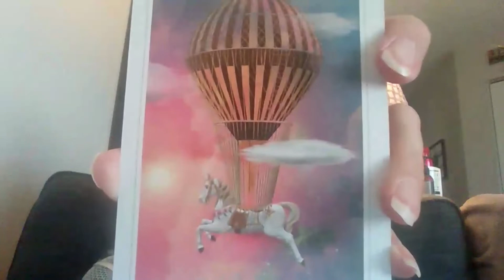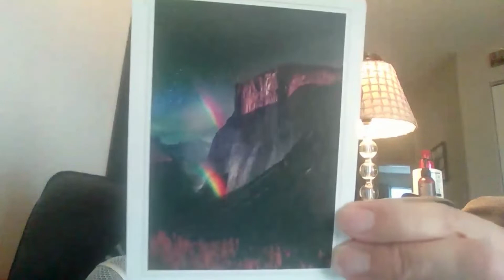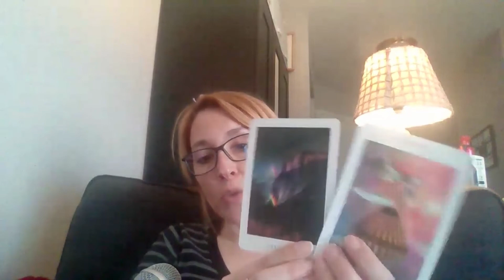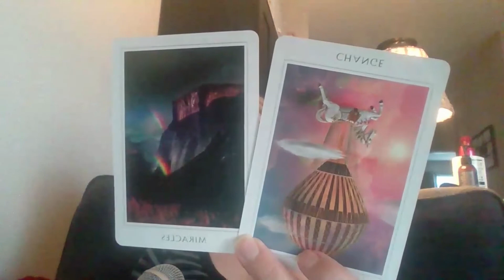2 Card Spread | Change-Miracles